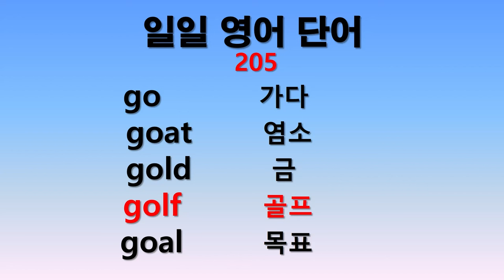일일 영어단어 205